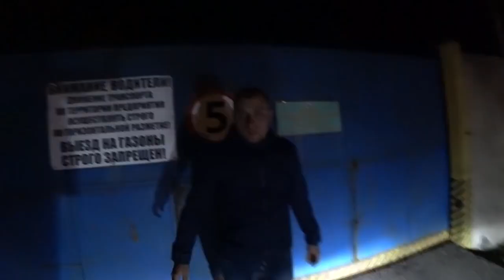ТЕСТ LED ЛАМП H8, H11 В ТУМАНКАХ / "LED HEADLIGHT" ПРОТИВ "NOVSIGHT"